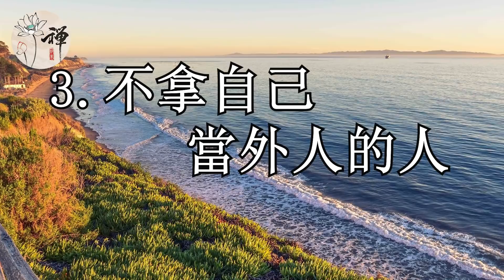佛禪：人到五十，遠離這幾種人，晚年生活才會幸福